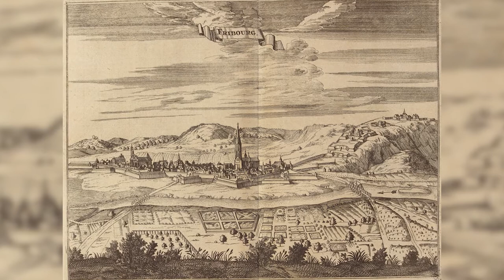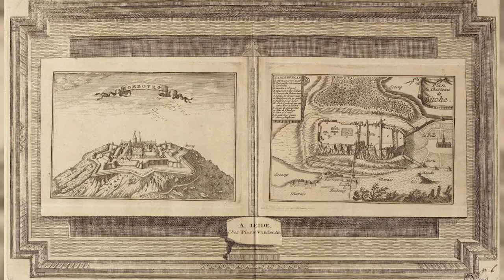294 Year Old Tome of Germany - Vol. 2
Cities, Maps, and other illustrations of old world Germany.
Book Title - The Pleasant Gallery of the World - Empire of Germany - Volume 2 -

Created / Published
Pieter vander AA (Leide) - 1729

Simply documenting a fascination with antiquated books, texts, photographs, maps and illustrations.
Showcasing a world that appears to be more mysterious and magical than I had ever imagined.

I will do my best to arrange them accordingly.
Should future videos require the chronology.